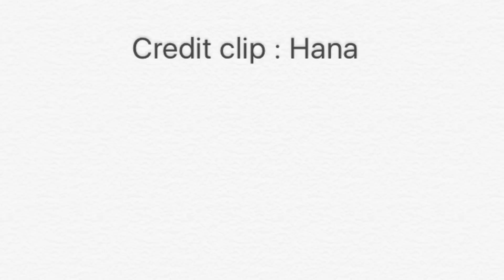เจมส์ จิรายุ ออกรายการที่ญี่ปุ่น Nov 19, 2015